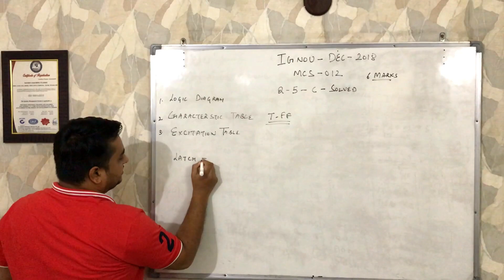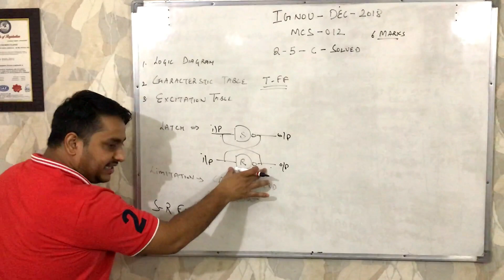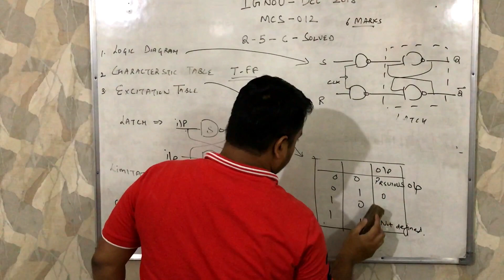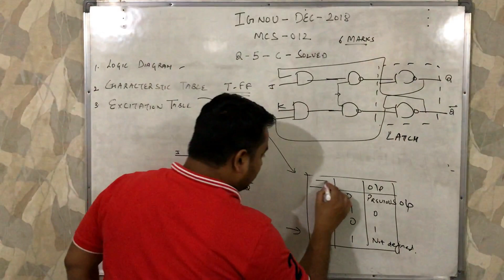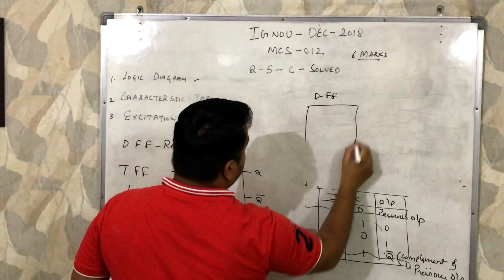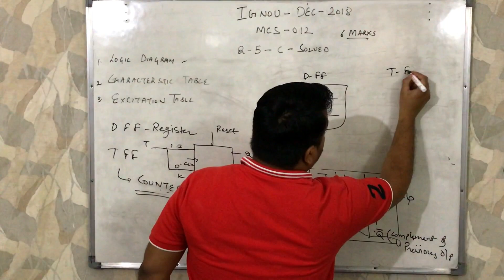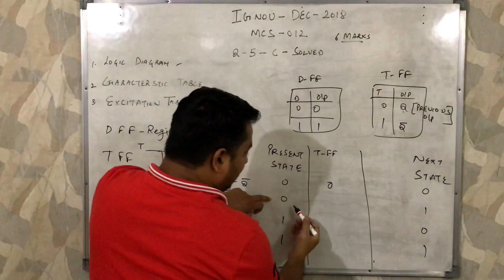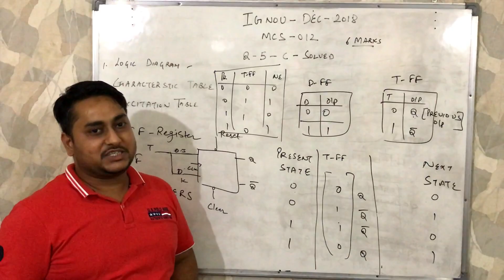T Flip Flop Block Diagram | Excitation Table | DEC 2018 Q5 PART C SOLVED | MCS 012 IGNOU TUTORIALS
SEP2020EXAM TUTORIAL
Hi there, i have explained T FF truth table, block diagram, excitation table question of december 2018,

Q5 PART C Draw the logic diagram, characteristic table
and excitation table for a T flip-flop.

This question is about Flip flop, their truth table , block diagram and excitation table. Its easy to implement and understand. i will continue uploading 1-2 question daily till the exam so that you guys can clear the exam. Thanks

Tips to clear your exam and study better:
1. notebook use karo, screenshot lo video k tan ki tum question samajh k khud implement kar sako
2. apne doston k saath mil k question solve karo tan ki agar kahi fas jao toh ek dusre ki madad kar sako
3. agar aap pura video nai dekhna chahte toh mei aapko suggest karunga k video  1.25x or 1.5x speed par dekhe.
4. Shaant mann aur dridh nischay k saath padhna shuru karo, agar koi mushkil ho toh comment kar k mujhse puch lo.

if you dont want to watch the whole video then you can straight away jump to the specific topics:

At 0:30 T-FF ko smjhaya hai

At 0:55, latch kya hota hai smjhaya hai..

At 02:00, S-R Flip Flop ko smjhaya hai..

At 03:20,S-R Flip Flop ka truth table smjhaya  hai.

At 04:40 ,J-K Flip Flop ko smjhaya hai..

At 06:45 D Flip-Flop smjhya hai..

At 07:55 T Flip Flop smjhaya hai.

At 09:10 T Flip Flop ka Excitation Table Kaise banega ye smjhaya hai.

At 11:30 T Flip Flop ki definition maine boli hai.